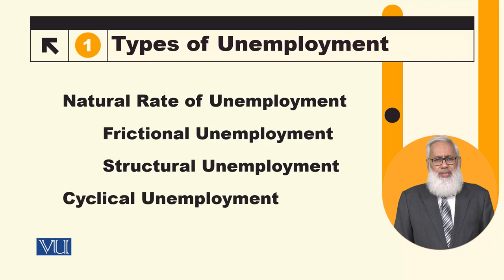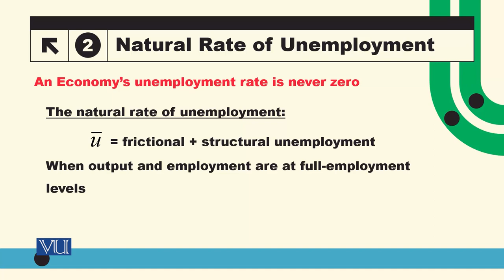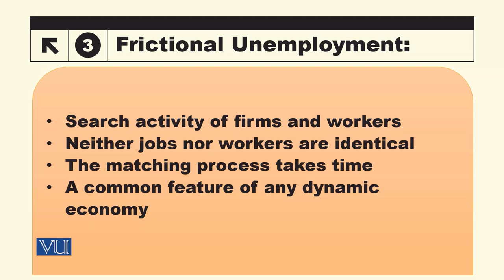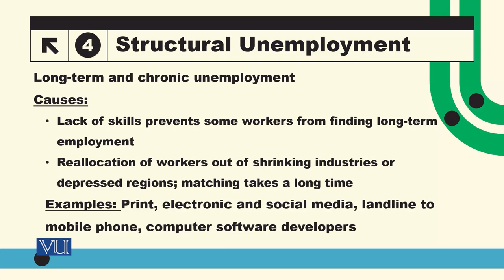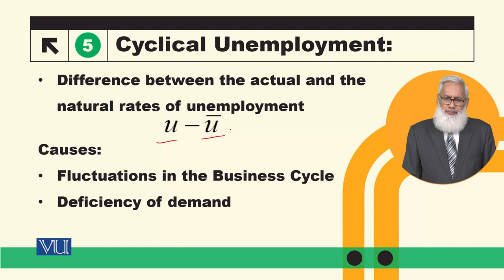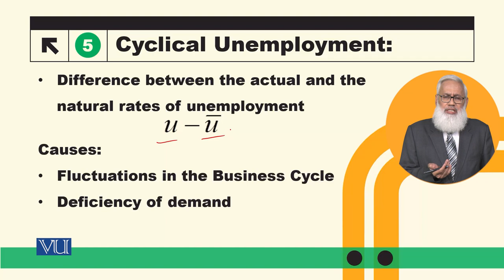Types of Unemployment | Macroeconomic Analysis | ECO616_Topic033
Topic033: Types of Unemployment,
By Dr. Hafiz Muhammad Ali Bhatti